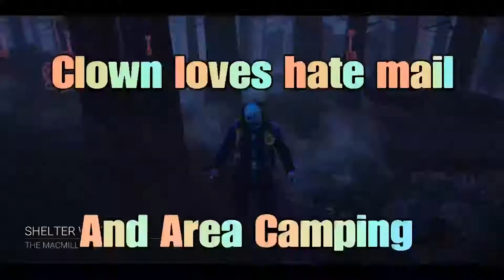Fear leads to Anger. Anger leads to Hate. Hate leads to my mailbox: DBD Clown's Basement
Sometimes you outplay yourself, sometimes you get outplayed by add ons, sometimes its both and that makes you lash out.